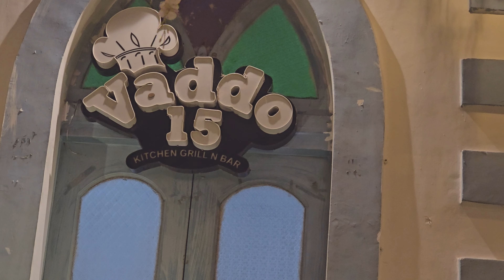Satuday Night Market Goa | Vaddo 15 | Extreme Shopping | Best Food in Goa | Best Night Place In Goa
We are exploring North Goa's Saturday Night Market in Siolim, featuring stalls from all corners of Goa. Our day concludes with a delectable dinner at the renowned Vaddo 15. Experience the richness of Goa's culture and flavors with us!